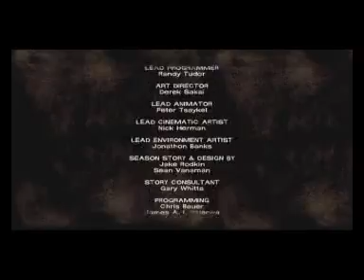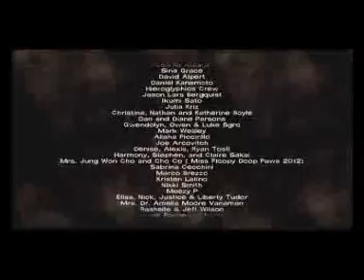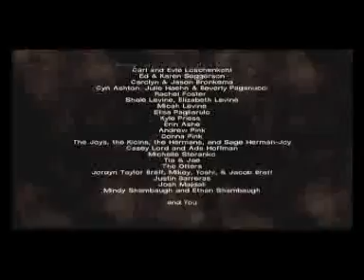Psych Gaming - Let's Play Tell Tales Walking Dead Season 1 Episode 2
Watch me take on Episode 2 of an absolutely awesome choice based game.

The Intro and outro provided by my good Friend K.Dog, her sound cloud is